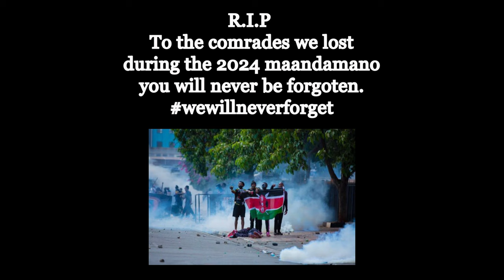XX LONER - STAY STRONG (Official Video)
Main 🎥 - by Papi_Zoo
Ass. 🎥  -  H4ckerm4n